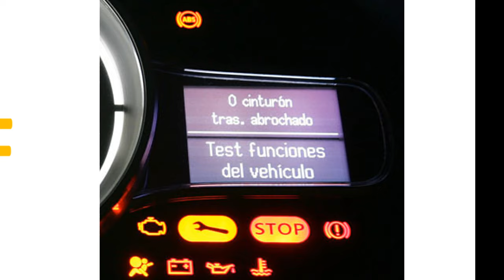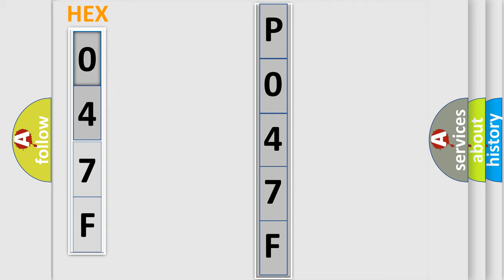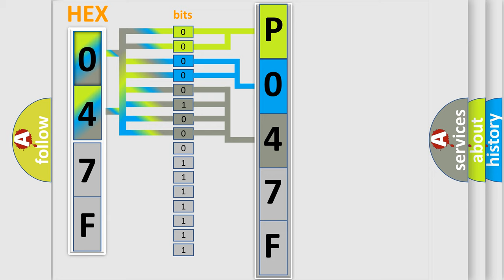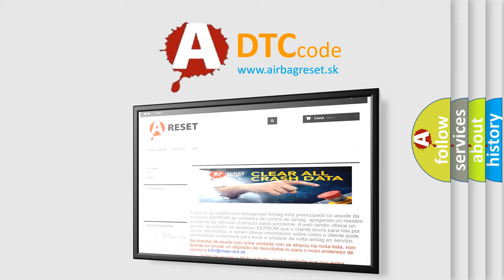DTC Audi P047F Short Explanation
Contents:
0:21 Basic DTC analysis according to OBD2 protocol standard.
1:48 Insight into programming
2:58 A diagnostically understandable description of the Diagnostic Trouble Code
3:05 Basic error definition

Make:
Audi
Code:
P047F
Definition:
Exhaust Pressure Control Valve "A" Stuck Open
Description:
Control deviationlower then 10% orhigher then10%